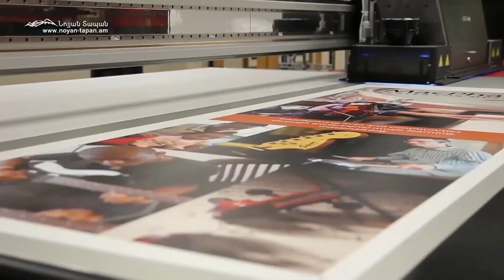Լավրովը իր ոտքով եկել է Երևան. ինչո՞ւ ընդդիմությունը չի խփում նշանակետին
Նոյյան Տապան. «Քննարկում». հյուր՝  փաստաբան Սուսաննա Սարգսյան